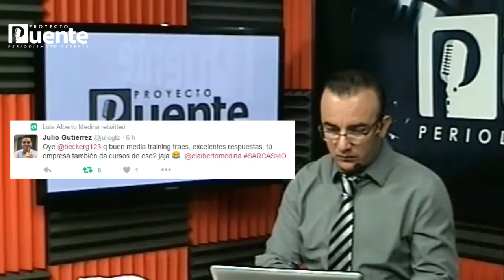Admite Becker García mi hija era la prestadora de servicios, yo no ¿Y tú qué opinas?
El día de ayer en Proyecto Puente, el periodista de Cajeme, Sergio Anaya, en  una valoración de lo que fue la administración del exalcalde Rogelio Díaz Brown, expuso que su director de Cultura asignaba contratos para él y su familia.

Lo anterior se deriva de la declaración de Faustino Félix Chávez, actual presidente municipal de Cajeme, respecto a que la administración anterior “fue mala e inadecuada”.

Al respecto, Becker García, exdirector de Cultura Municipal de dicho municipio solicitó su derecho a réplica en la que aseguró que la prestadora de servicios era su hija.